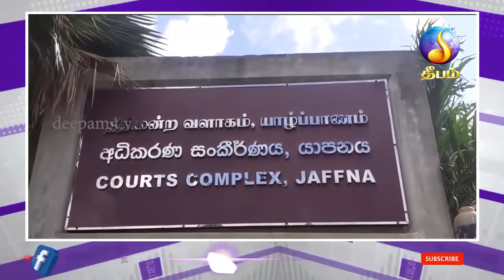morning news -deepam tv-25.11.2021_sri lanka news_jaffna news